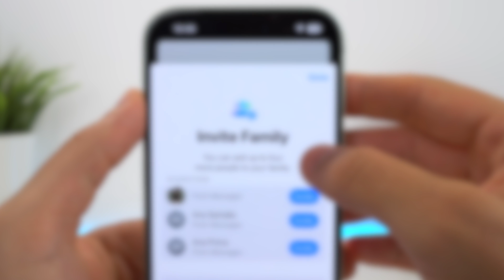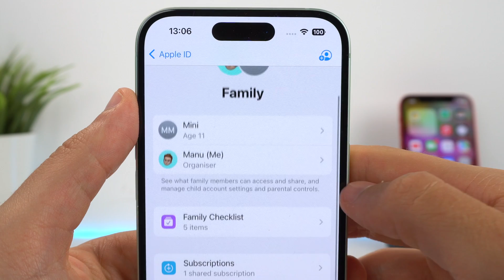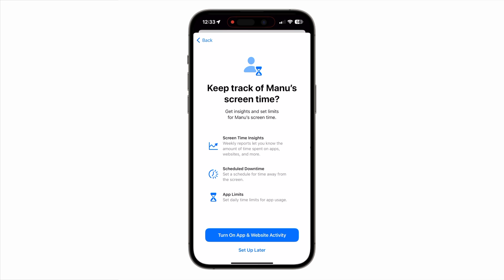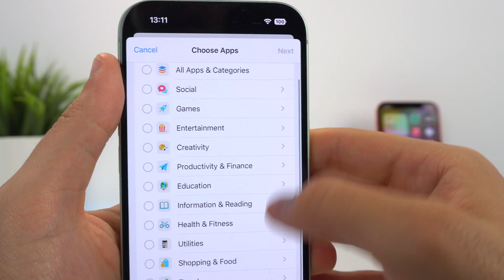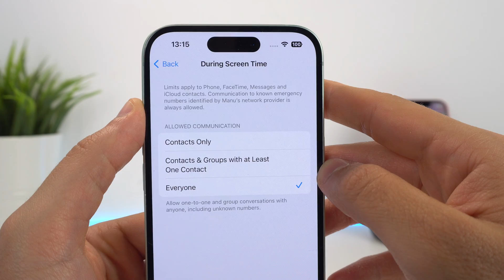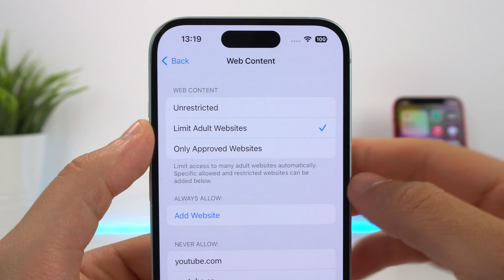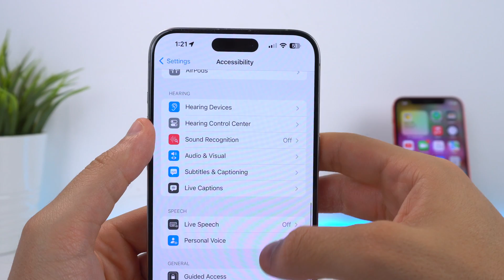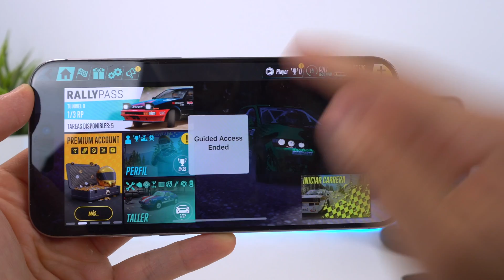Así es el CONTROL PARENTAL en iPhone y iPad 🔐 Pon LIMITES a tu HIJO...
Te ayudo a configurar el control parental en el iPhone con estos límites que puedes ponerle a tu hijo. Podrás controlar y limitar algunas aplicaciones y acceso al contenido de la web para que puedas dejar tu iPhone tranquilo o conocer el uso de tus hijos de una manera sencilla.

🎬 LÍNEA DE TIEMPO:

00:00 - Control parental en iPhone
00:23 - Agregar a cuenta de tu hijo al iPhone
01:21 - Configurar control parental
03:30 - Tiempo de uso
06:45 - Presta tu iPhone sin preocupación
08:17 - Final